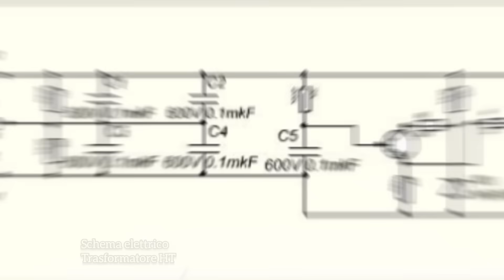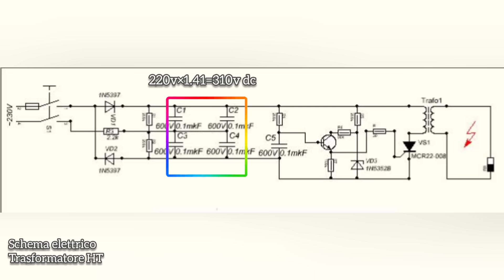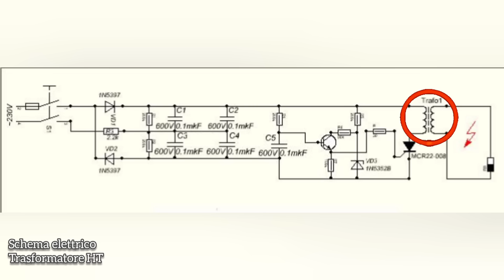Riparare la scintilla fornello gas che non accende la fiamma con questo semplice ed economico trucco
Riparazione e Funzionamento della scintilla accendigas senza sostituire la candeletta fornello, senza spesa facile facile

Nastro Kapton:

ATTENZIONE !
Verificate la compatibilità con il vs. piano cottura prima dell'acquisto dei sottoelencati prodotti!:

kit bruciatori:

Piano cottura 5 fuochi:

Trasformatore HT:

Magnete rubinetto gas:

Catenaria 5 fuochi: